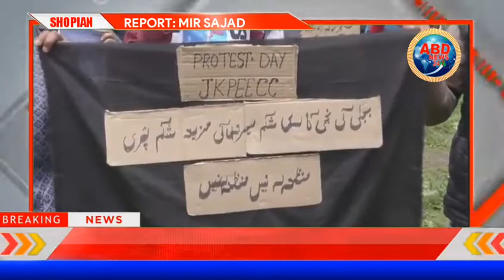PDD EMPLOYEES SHOPIAN HELD PROTEST AGAINST PRIVATISATION OF ELECTRICITY. Shopian Employees of Pow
ABD NEWS 24X7  - MIR SAJAD

PDD EMPLOYEES  SHOPIAN HELD PROTEST AGAINST PRIVATISATION OF ELECTRICITY.

Shopian Employees of Power Development Department (PDD) Shopian today held a protest inside the department premisis against the privatisation of electricity. They alleged that the privatisation of electricity should not be permitted as would have an adverse impact on the future of PDD employees.

The protesters urged the government to ensure that employees’ interests were kept on mind before taking any decision to unbundle the department as they are stuck in a bad situation.

The employees alleged that the DPC and pending wages of our daily wager staff should be released as soon as possible.

Meanwhile, employees told that if the government will not look into this matter as soon as possible, we will held a huge protest and strike against the government which would have an adverse impact on the government.

Byte : Ajaz Ahmad Wani                                       Union President Shopian